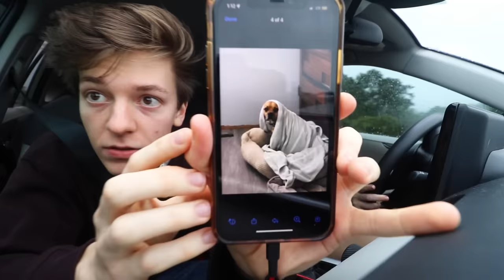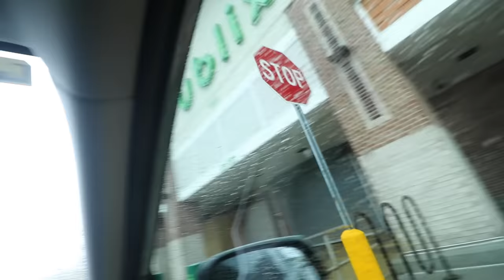Driving to Starbucks mid hurricane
hurricane ian is so sweet to us! 💗

CAT COWBOY & OTHER MERCH GOT RESTOCKED FOR THE FIRST TIME IN A YEAR!